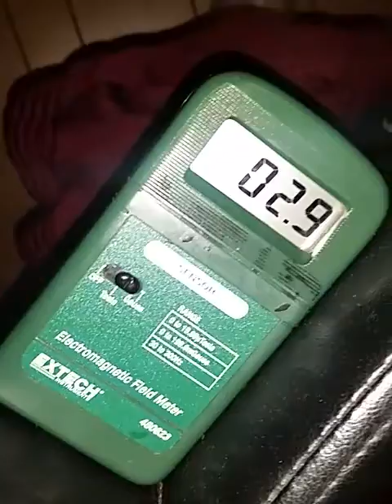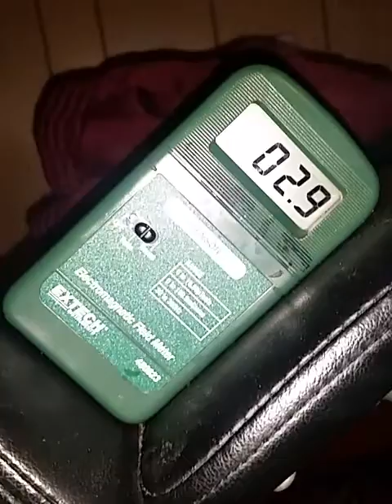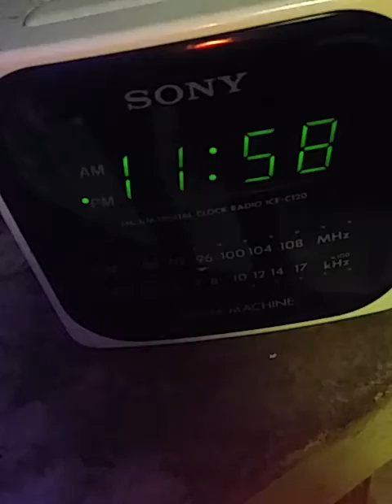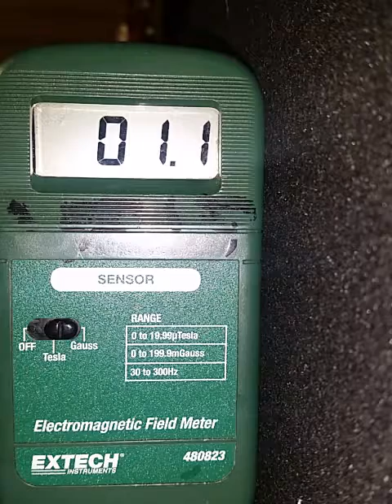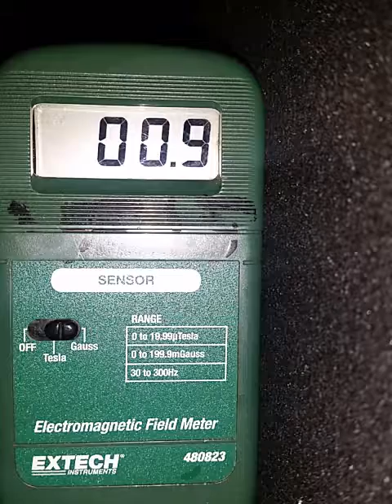The fbi terrorist in charge now Gordon Johnson is calling the shots when it comes to using elf weapo